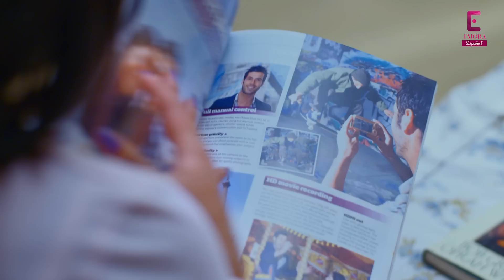Los Colores Del Amor | Capitulo 36 | Peliculas Completas En Español Latino